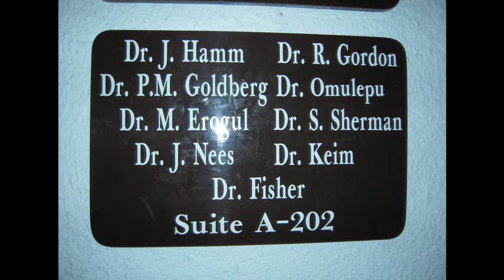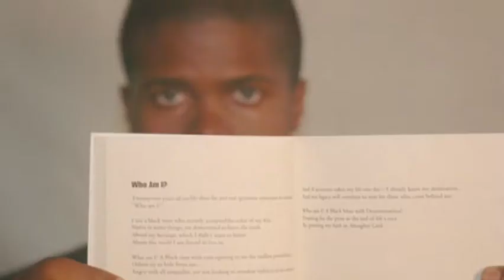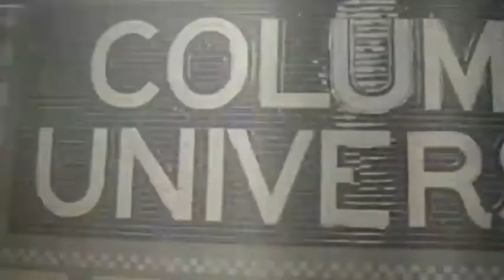Dr osock production